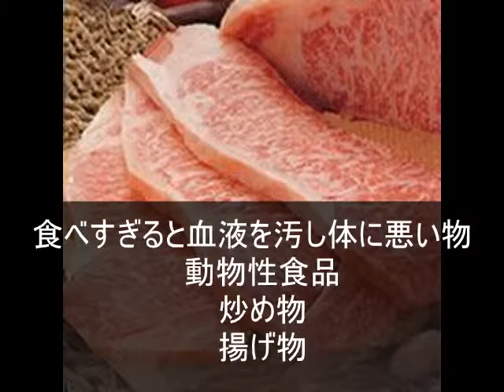腸に悪い食べ物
食べすぎると血液を汚し体に悪い物：　動物性食品、炒め物、揚げ物。揚げたり、炒めたりして時間のたった料理は酸化が進んでいます。酸化した油を摂ると、活性酸素を作り出します。ショップ　：
　腸内細菌が健康な状態では、腸内で食べたものは発酵され、必要な栄養素だけ吸収されるようになります。一方で腸内細菌が悪い状態だと、食べた物が腸内で腐敗し、毒素を出し始めます。腸に悪い食べ物とは、腸内で腐敗しやすい食べ物　のことです。例えば、肉、油物（酸化した油）の食べすぎです。肉も必要ですが、食べ過ぎると腸内で腐敗し易くなります。みなさんも経験あると思いますが、焼肉を食べ過ぎた翌日の排便の臭いがキツイときあったと思います。これは腐敗した証です。腸内細菌が弱っていると悪玉菌が優性になり腸内で腐敗しやすい環境になっています。便秘や下痢もこの腸内細菌の不健康（悪玉菌優性）な状態とされています。